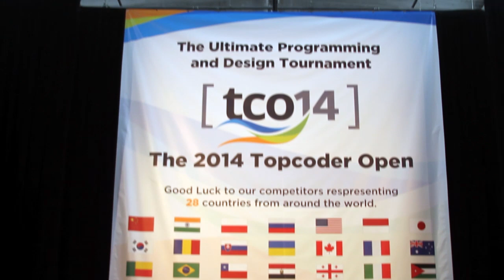Deepti Srivastava, Google | Topcoder Open 2014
Deepti Srivastava, Google, at Topcoder Open 2014 with Jeff Frick.